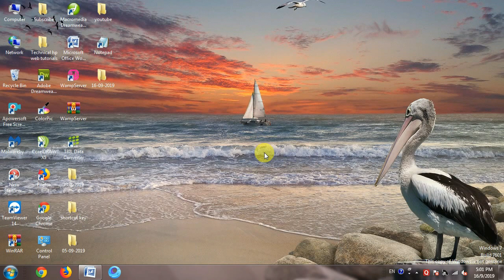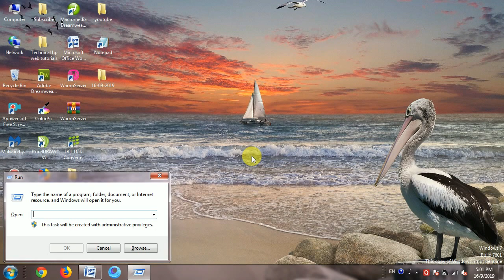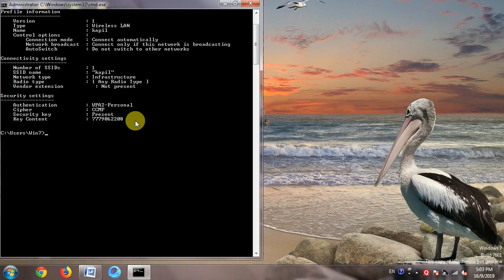how to display wifi password | show password | view password |find wifi password [ Gujarati ]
how to display wifi password | show password | view password |find password [ Gujarati ]
hii friends,
in this video you can see friends how to display wifi password.this video will help you to view,display,show, any wifi password on your Computer.so guys this video is helpful then subscribe our channel and click bell icon recent upadate.

તમારા ડેસ્કટોપ કમ્પ્યુટરમાં WIFI કઈ રીતે Connect કરવું | How to Connect Desktop to WIFI in Gujarati .